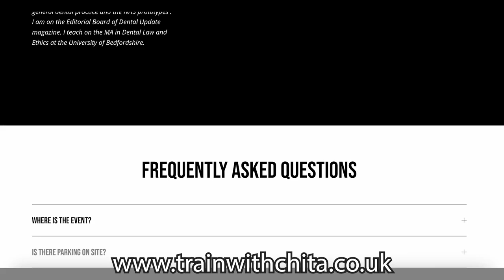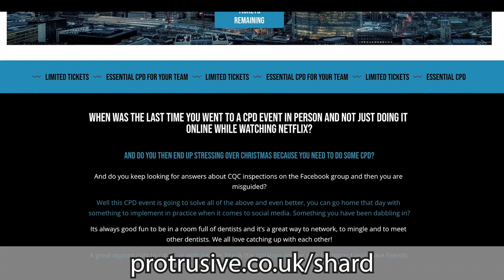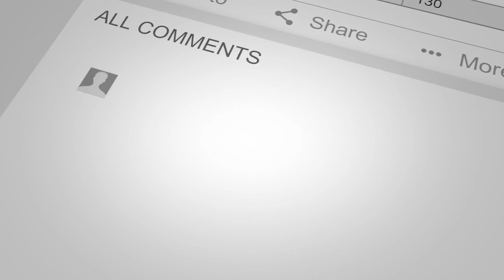How to Pass a CQC Inspection - GF021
Let's face it - CQC inspections can be scary stuff for principals and managers (and even associates!)

As per your request, I brought on a CQC Specialist Advisor, Dr Chita Davda to share her top tips to passing with flying colours.

We discussed the common things that CQC checks on a practice, common questions they ask, and some tips on how to pass the examination. The emphasis is on understanding that the CQC and dental professionals share the same core ethics. Inspections aren't about catching each other out but ensuring the best possible care for patients.

If you want to learn more about Dr Chita, you can check out her

In the upcoming CPD event at The Shard, attendees will get a rare opportunity to hear from a lead inspector from the CQC. This provides a chance to debunk myths and understand common errors, offering clarity to dental professionals.

If you want to be a part of this event, head over

If you enjoyed this episode, you will also like Indemnity vs Insurance 2023 – Which one is best for you? – GF019

Did you know? You can get CPD from the Web App or Phone App and watch premium clinical videos, for less than a tax deductible Nando’s per month?